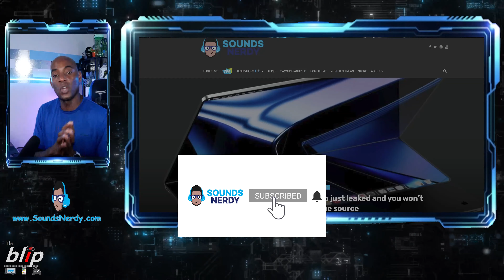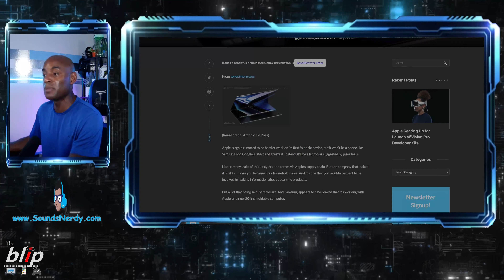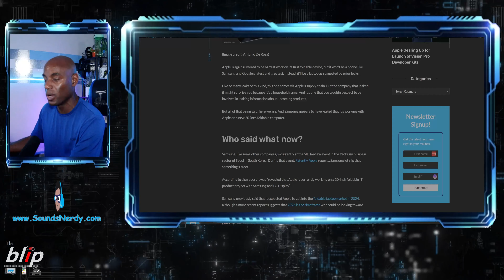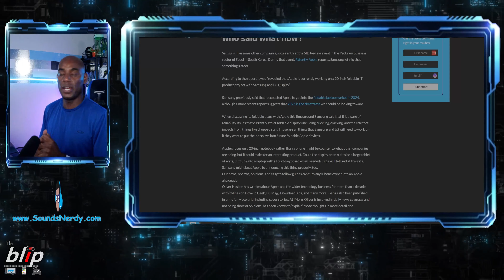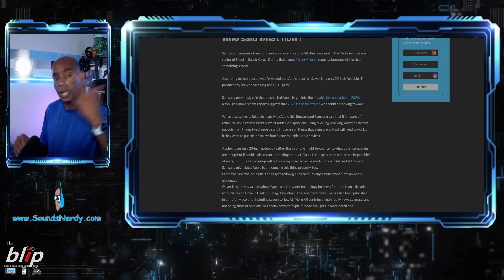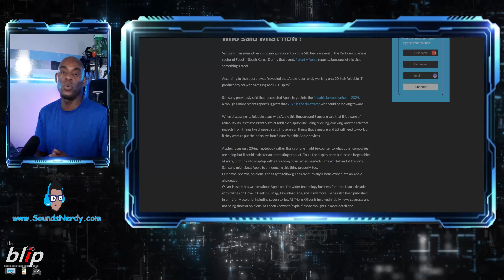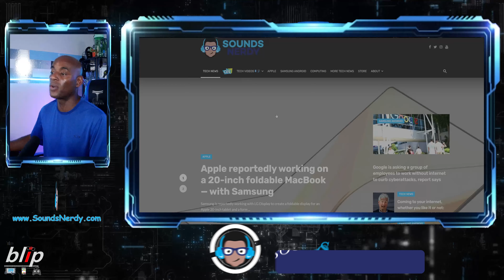Apple Foldable MacBook Leaked By Unlikely Source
Apple Foldable Macbook has been leaked by an unlikely source in Samsung.

0:00 - Intro
1:00 - Article Reading

I do reviews, unboxings, previews, and hands-on of any consumer tech.
I love reviewing headphones and then letting you know which ones are good.

Join us as we discuss anything that Sounds Nerdy in the Tech world.
If this is what you like, you're in the right place.

Stay Nerdy.